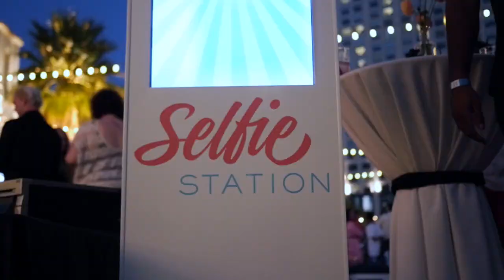Photo Booth Rental San Jose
Selfie Station is the best photo booth rental company in San Jose, California. We service San Jose and all its surrounding areas. For an amazing Selfie Station photobooth rental experience for a wedding, corporate events, birthday parties, graduations, and all parties, please